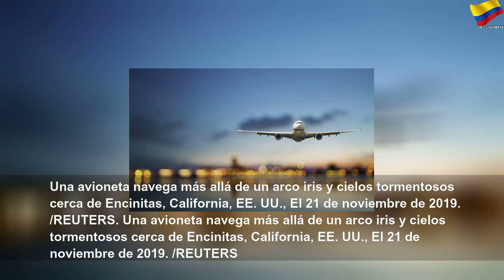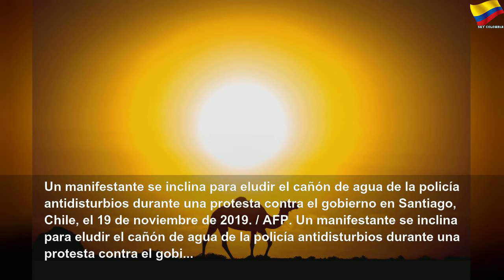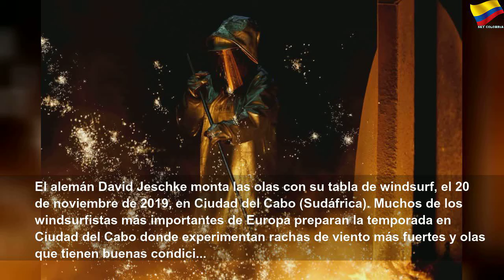Las fotos que dieron la vuelta al mundo esta semana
Las fotos que dieron la vuelta al mundo esta semana | Orange Month
Las mejores fotos de la semana según los editores de Clarín.